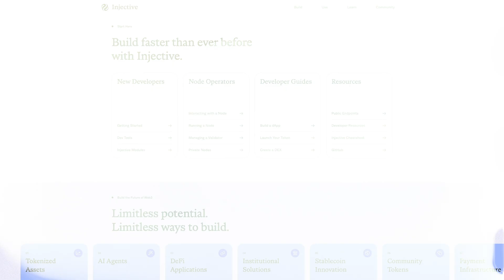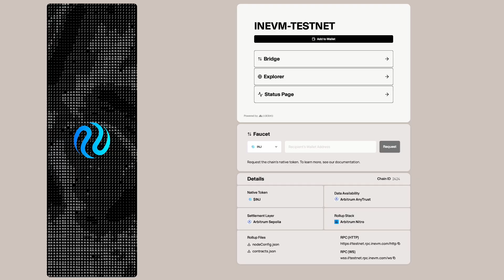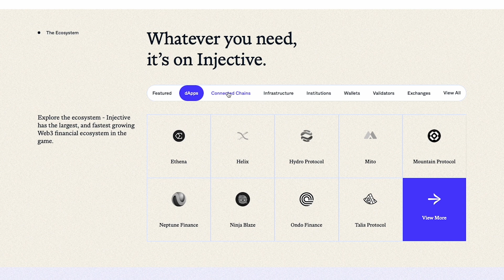Why We're Excited about Injective ($INJ)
In this video, we explore @injective_’s groundbreaking rebrand and its latest innovations, which are shaping the future of on-chain finance.

Injective, a leading Layer-1 blockchain designed for financial applications, has unveiled a significant rebrand and launched new core products such as Injective Hub and InjScan. This marks an important milestone in Injective’s mission to create a more efficient and inclusive financial ecosystem.

As an interoperable and high-performance blockchain, Injective empowers next-generation decentralized applications (dApps) across sectors, including DeFi, real-world assets (RWAs), AI, decentralized exchanges, prediction markets, and lending protocols.

Key Highlights from This Video:
1) iAgent 2.0 - A revolutionary AI-powered solution that enhances on-chain finance functionality, scalability, and flexibility.
2) Injective EVM - The most advanced Ethereum Virtual Machine (EVM) to date, currently in beta testnet, offers speeds over 1200% faster than competing EVM chains. It is built with institutional-grade scalability and AI-ready infrastructure.
3) INJ 3.0 - This new initiative reinforces Injective’s deflationary tokenomics by reducing supply through an auction-based mechanism that drives sustainable growth.

With its expanding ecosystem and cutting-edge innovations, Injective continues to push the boundaries of Web3 finance.

About Morningstar Ventures
We are a proprietary investment firm specializing in digital assets and blockchain technology.

We are a global entity but primarily based in Dubai. Under the leadership of founder Danilo S. Carlucci, our team consists of seasoned professionals with years of experience across various fields, such as technology, marketing, growth strategy, design, UI/UX, and more.

We are not only investors but also builders and have established several subsidiary projects since our inception, such as our art gallery 37xDubai, our consulting firm MSV Studio, our software platform Atlas Technologies, and our guild MSV GG.